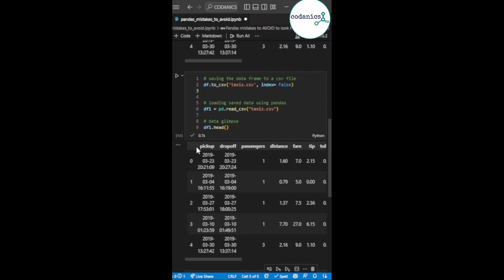Pandas mistakes to avoid 1 in python for datascience